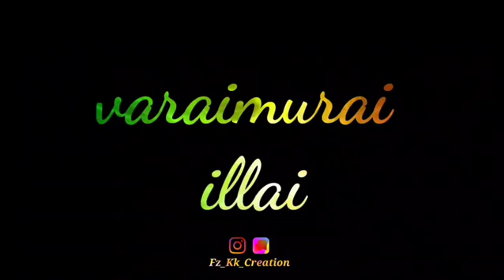Nijamadi pennea Tholaivinil Unnai.....